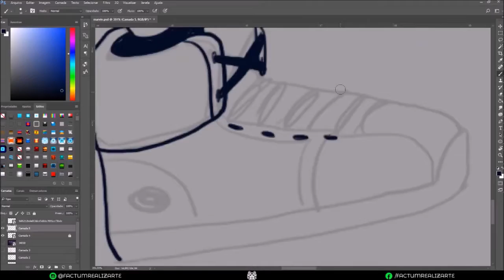Timelapseeeee!!! Marvin o Marciano - Marvin do looney tunes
Timelapseeeee!!!  Marvin o Marciano - marvin looney tunes